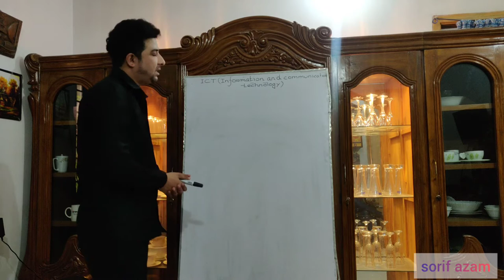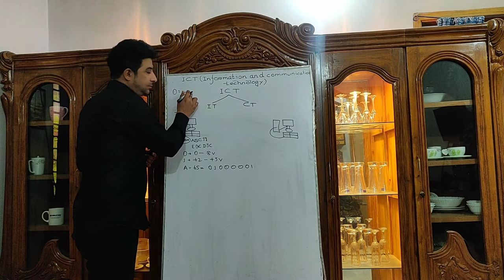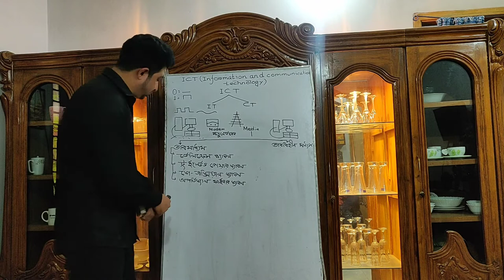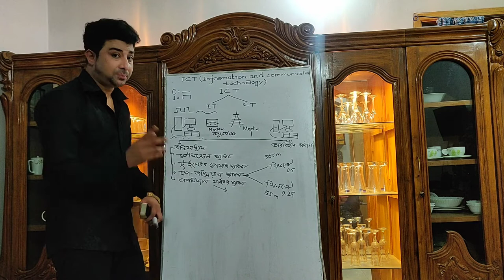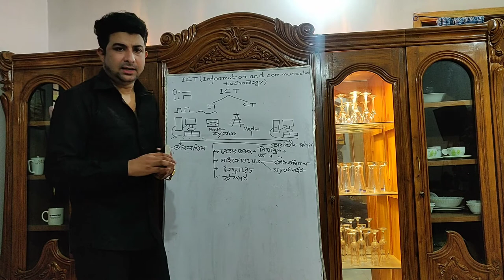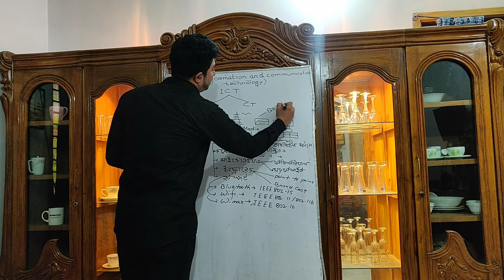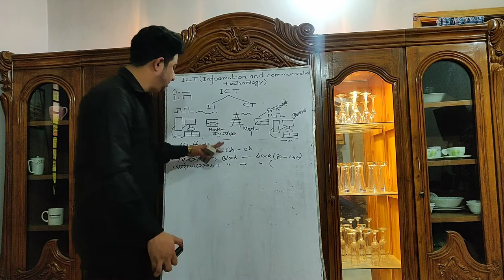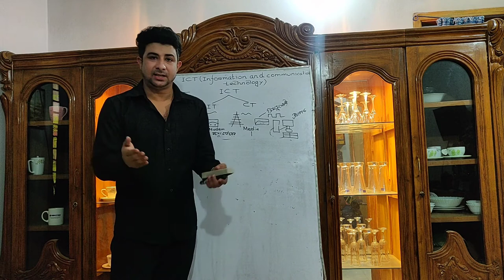ICT (Communication Systems and Networking-2nd chapter)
Rtn Syed Md. Shoriful Azam
Chairman of Upgrade IT & Networking institute & Cambridge English Medium School and Upgrade Cambridge High School.
ICT Teacher(kh) of Rajbari Govt. Adarsha Mohila College.